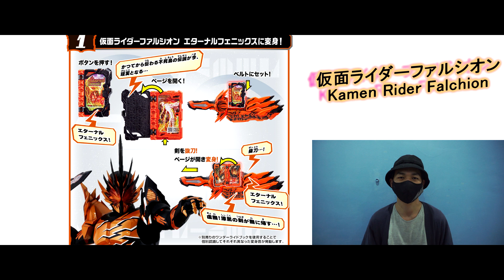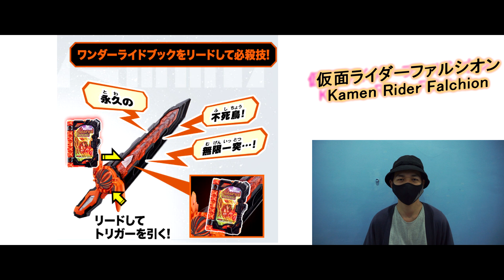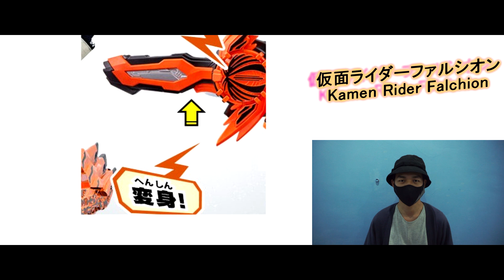DX無銘剣虚無！新仮面ライダールシファー！滅亡迅雷変身アイテム！仮面ライダーゼロツー？！Kamen Rider Lucifer！DX Falchion！Kamen Rider Zero-Two？！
This time Update:
New Kamen Rider ???
In this video, I review and explain how to play with the DX Mumeiken Kyomu & Haken BlaDriver
【DX無銘剣虚無＆覇剣ブレードライバー】
I also talk about the Henshin & Finisher sounds of the DX Items!
Kamen Rider Falchion 仮面ライダーファルシオン